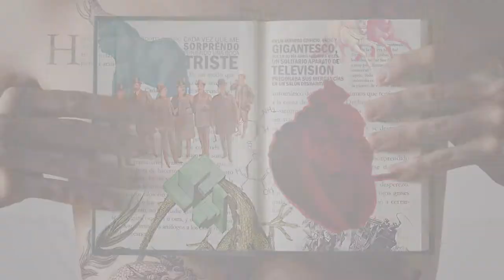Ana Alcolea en el Premio Hache con "El secreto del galeón"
Ana Alcolea presenta "El secreto del galeón" a 600 estudiantes integrantes del jurado del Premio Hache 2016.
Cartagena, 9 de marzo de 2016. Paraninfo de la UPCT